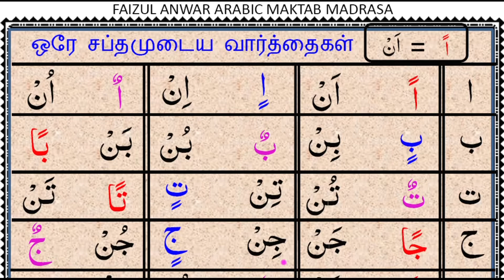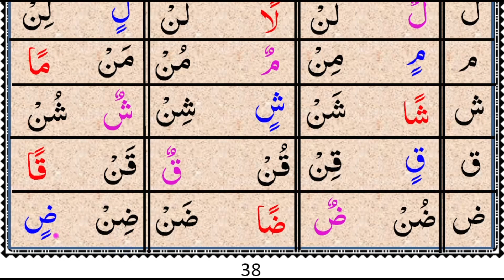Tajweed Lesson 30F ஒரே சப்தமுடைய வார்த்தைகளின் பாடங்களின் பயிற்சி